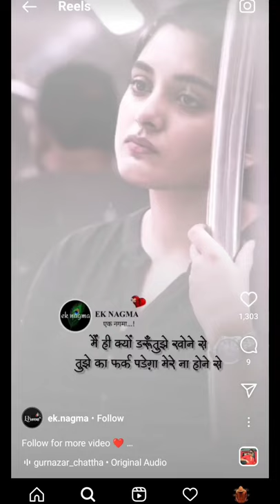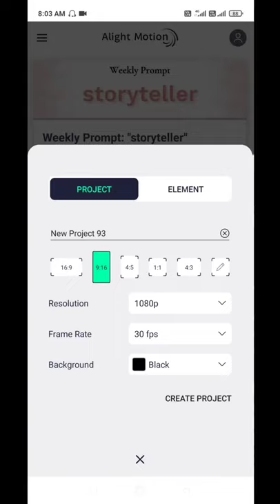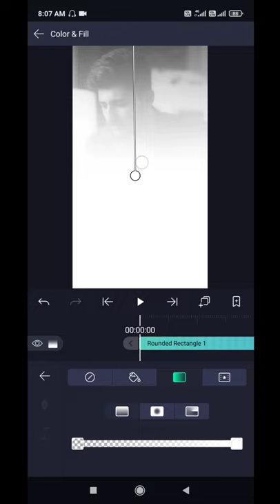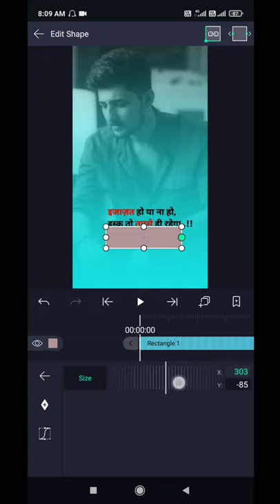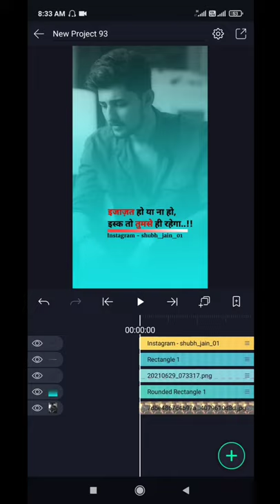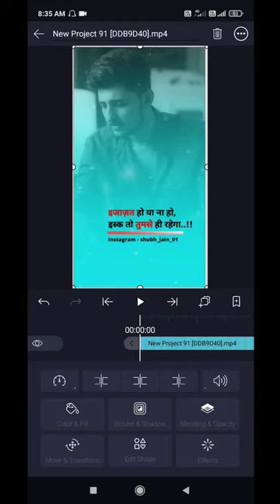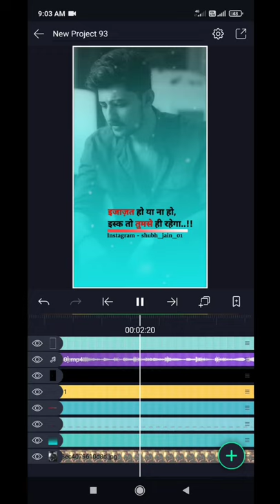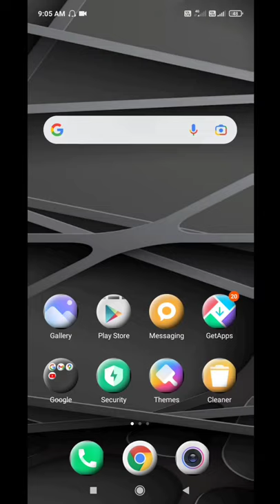Instagram reels me shayari video kaise banaye || Instagram reels me shayari kaise likhe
all material download telegram channel

Hello guys is video me maine bataya hai ki aap Instagram reels ke liye viral shayari status Video kaise bna sakte hai ummed hai friends is video ko dekhne ke baad aap Instagram reels ke liye shayari status Video Bna payege

1- Instagram reels me shayari video kaise banaye
2- Instagram reels me shayari kaise likhe
3- Instagram reels me white background shayari video kaise banaye
4- Instagram reels me white shadow shayari video kaise banaye
5- Instagram reels white shadow video editing
6- Instagram reels shayari video editing
7- Instagram reels me viral shayari video kaise banaye
8- Instagram reels me shayari status Video kaise banaye
9- Instagram reels me shayari kaise likhe
10- how to make shayari video on instagram
11- Instagram reels me bina likhe shayari video kaise banaye
12- Instagram reels me bina likhe status kaise banaye